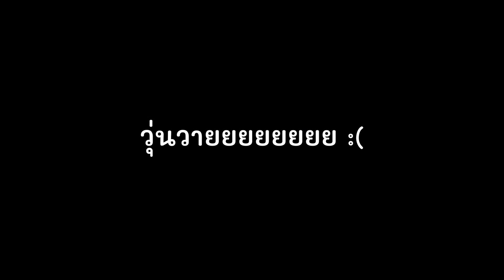เมื่อผมเป็นเจ้าของประเทศไทย!!